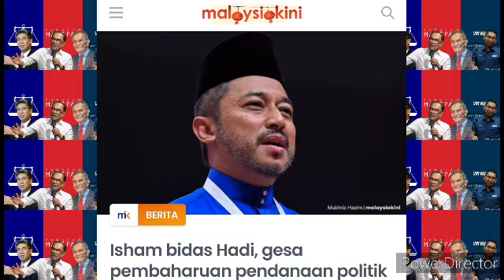HADI MENGHALALKAN RASUAH PENGUNDI?